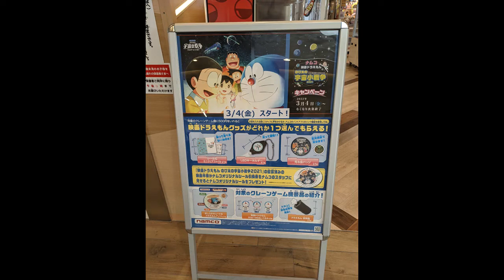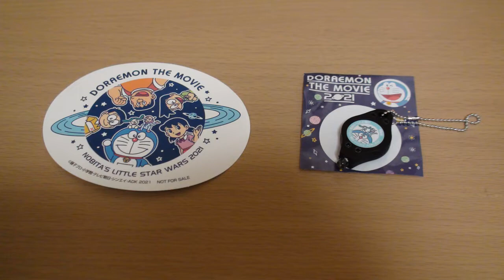【ゲームセンター】クレーンゲームでドラえもんのぬいぐるみに挑戦するあい❤ぬいぐるみは採れなかったけれど、LEDキーホルダーとオリジナルシールをプレゼントしてもらいました♬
映画ドラえもん　のび太の宇宙小戦争のキャンペーンイベント!

関連動画
『映画ドラえもん のび太の宇宙小戦争 2021』スペシャルPV【大ヒット上映中！】

みのちゃんドラえもん達と逃走中⁉スモールライトで小さくなって映画のキャラクターと大冒険！＊映画ドラえもん　のびたの宇宙小戦争2021　コラボ

【ドラえもんひみつ道具クイズ】1滴垂らすと5分ごとに2倍の数に増える道具の名前は?【霜降り明星】

【約900台】世界最大級のゲーセンでクレーンゲーム全台ガチでやったら過酷すぎたwwww

【貸切】プロが取ってあげましょう！欲しいものなんでも景品獲れる家族のUFOキャッチャー攻略動画！！！

【感動】スヌーピーが欲しい女の子...驚きの反応に思わず...代わりに取ってみたその一部始終！（クレーンゲーム・ぬいぐるみ）